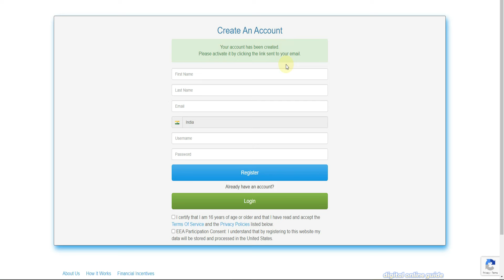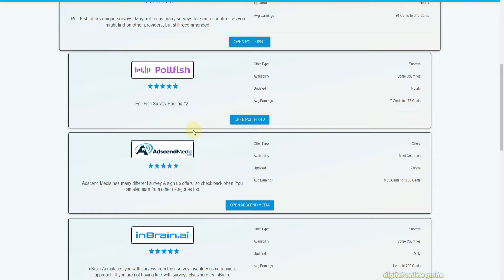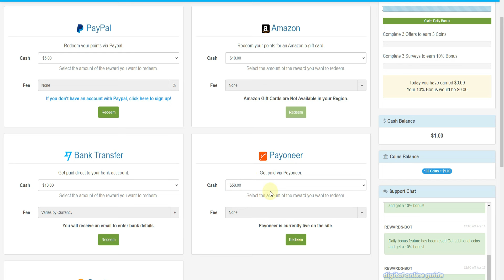🔴MOBILE TYPING JOB ✅ Earn Rs.550/Day 💸 Direct Bank Transfer Job Online Part Time Job No investment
Digital online guide channel link⚡:
1) Like This Video
3) Share Your Best Comment
4) Share to WhatsApp Status & Groups